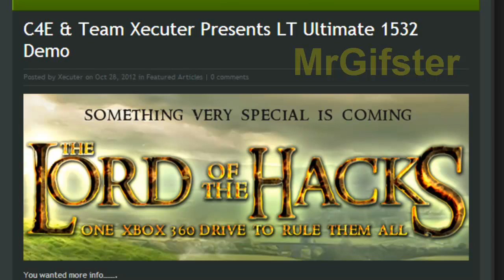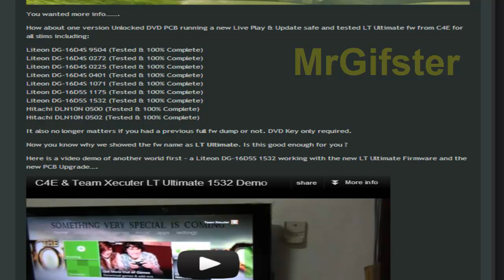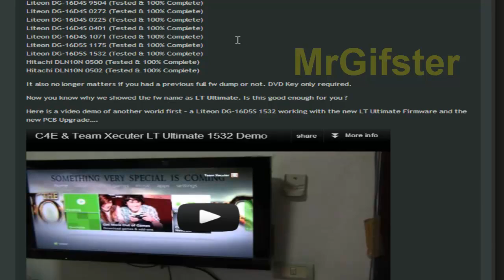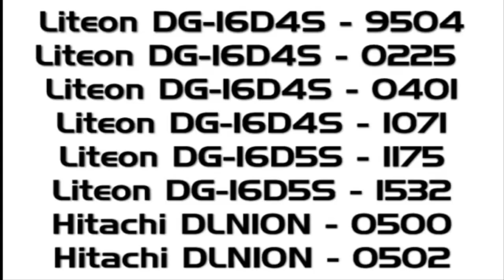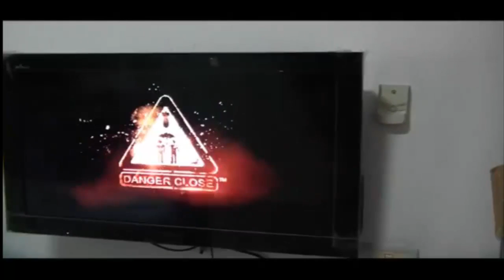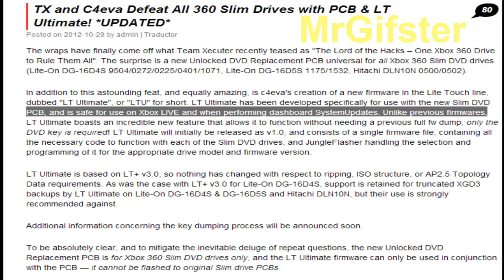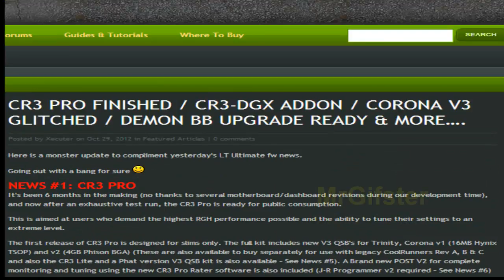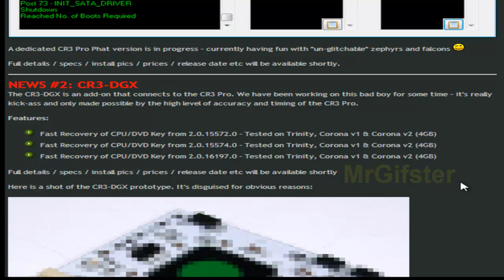Team Xecuter LT Ultimate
LT Ultimate by Team Xecuter for ALL Slim Drives